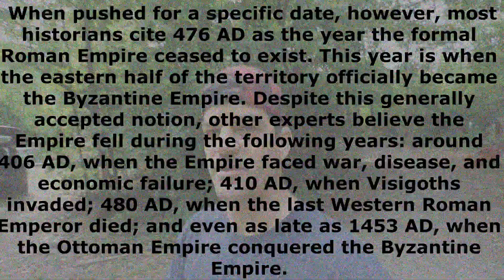Has America Collapsed Already??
Is the END coming? Power outages? The end of civilization? I don't think so. I think we will have a slow decline. HOWEVER, is it good to be prepared for all possibilities as much as humanly possible? Yes, prepping is a very good idea. We will give you some ideas for both people who have land, and city folks. It isn't that complicated, even though it might be very hard.